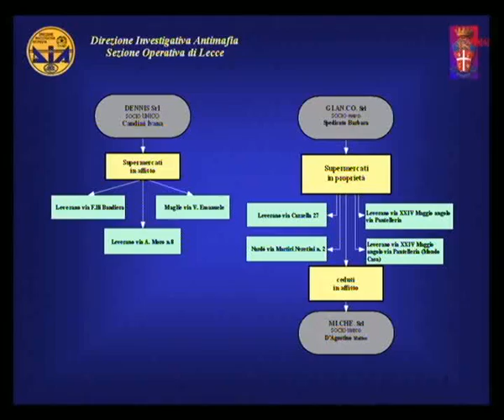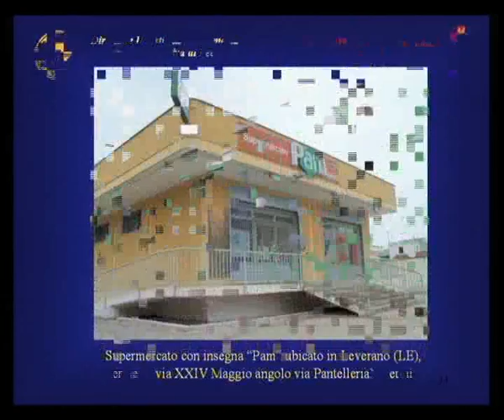SVZ CONFISCA CONAD.avi